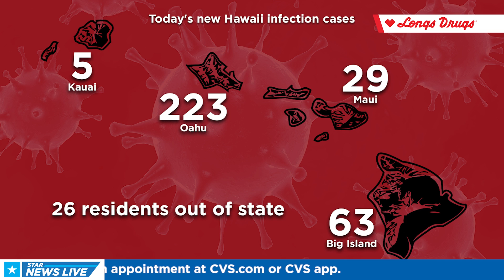Hawaii Coronavirus Update for 8/04/21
Your Coronavirus update for 8/04/21 with Kiana Cayabyab